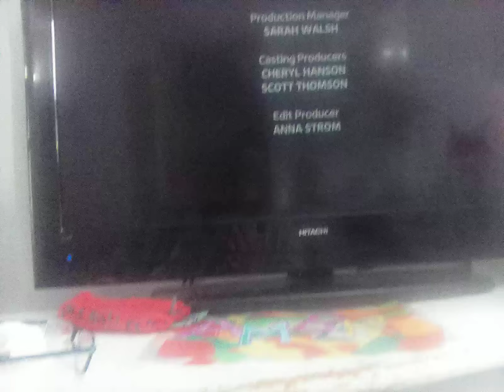26 September 2024